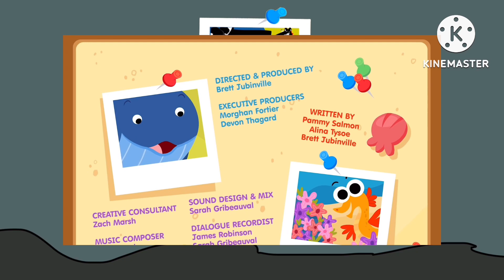Rehehehe momento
You got rehehehed!

The video is owned by my main account ​⁠​⁠@S1LLY_5FAN_L0VER.

The OG Alphabet Lore is owned by the one who started it, ​⁠​⁠@MikeSalcedo​⁠.

rehehehe.web4mpavi is owned by ​⁠​⁠@HydraulicBeanbag.